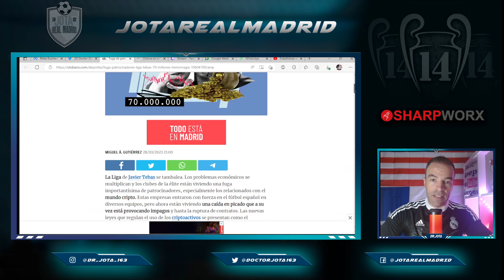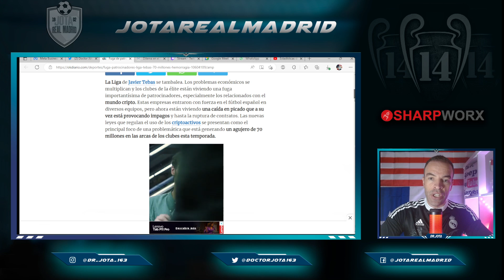¡SANGRÍA TOTAL! Desvelan las pérdidas MILLONARIAS de La Liga de Tebas que dejan con la boca abierta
1. Ordene 3 artículos, puede obtener una camiseta gratis, ¡un total de 4 artículos!
2. Ordene 5 artículos, puede obtener 2 camisetas gratis, ¡un total de 7 artículos!

jotarealmadrid

jotarealmadrid

Dr_jota_163

Doctorjota